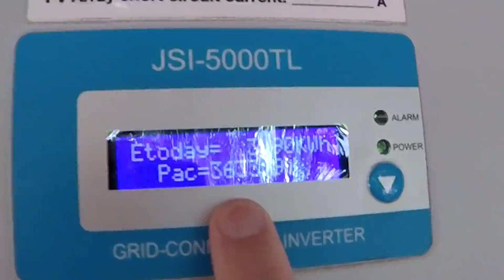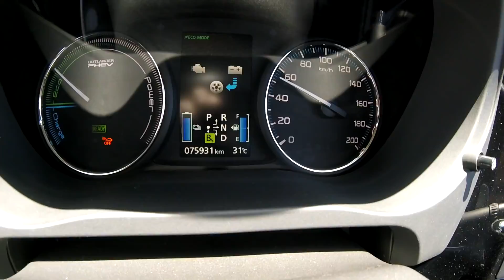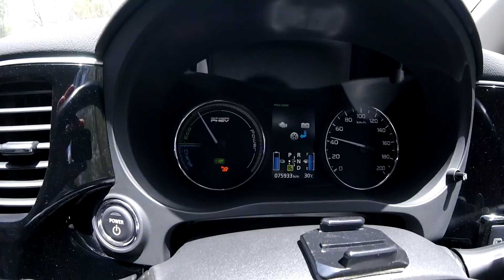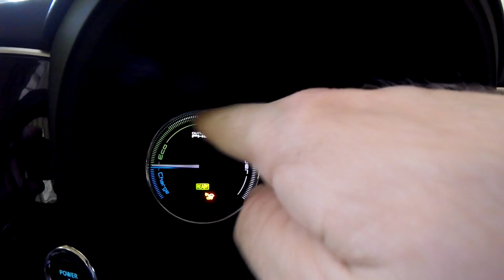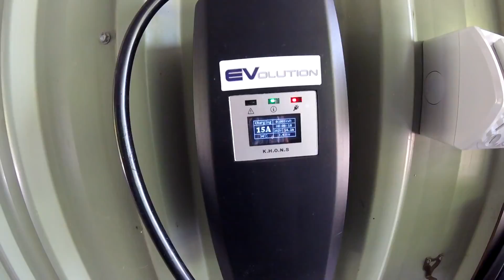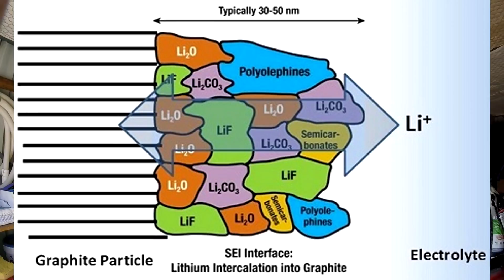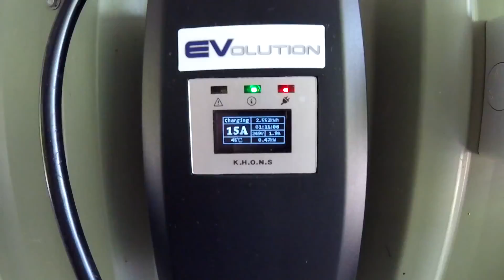EP140.2 - Should you hammer or pamper the battery?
Interesting statement from Alexey in regards to battery degradation. Could a more aggressive driving raise the SOH?